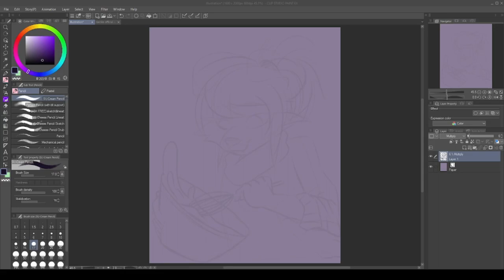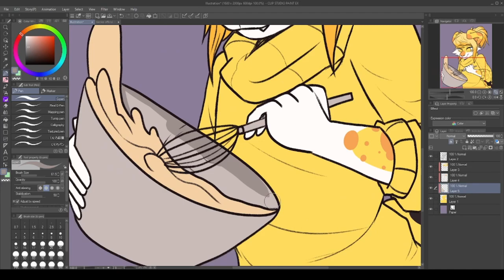Baker Geckie Speedpaint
Speedpaint of my Geckie Boy!